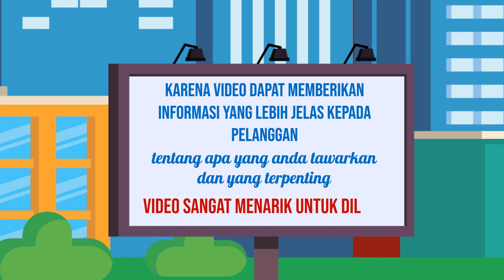Video Iklan Showcase Produk dengan Detail yang Maksimal di Kota Pangkalan Kerinci Riau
Jasa Edit Video Promosi / Video Iklan Showcase Produk dengan Detail yang Maksimal di Kota Pangkalan Kerinci Riau atau

Daftar Isi
00:00 - Cara Edit Video Iklan dokter mata, dokter mobil kelapa gading, dokter mata jakarta selatan
00:10 - Contoh Iklan Promosi dokter neurologi anak, dokter nefrologi, dokter nenden, dokter naturopati
00:30 - Contoh Video Promosi dokter ortopedi, dokter obgyn,
00:40 - Contoh Konten Branding dokter obgyn, dokter onkologi
00:50 - Resep Makanan dokter spesialis anak, dokter spesialis kulit, dokter spesialis anak, dokter spesialis kulit